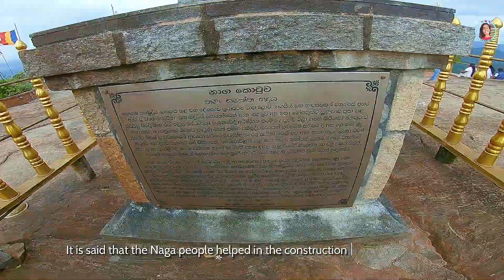මනස්කාන්ත නෙල්ලිගල පුදබිම -Experience Serenity at Nelligala International Buddhist Center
Nelligala International Buddhist Center is a Buddhist temple built in the year of 2015 in Muruthalawa, Kandy. Gold color Buddha statues are one of the key features of the temple which remind the Mahayana Buddhism. The gold color of the statues blends with the bright sky blue which gives a picturesque view. This is the best place to soothe your mind, heart, and soul. This temple creates a vibe of peacefulness with the aura of Buddhism.

නෙල්ලිගල ජාත්‍යන්තර බෞද්ධ මධ්‍යස්ථානය යනු 2015 වසරේ මහනුවර මුරුතලාව ප්‍රදේශයේ ඉදිකරන ලද බෞද්ධ විහාරස්ථානයකි. රන්වන් පැහැති බුද්ධ ප්‍රතිමා මහායාන බුදුදහම සිහිපත් කරන විහාරස්ථානයේ ප්‍රධාන අංගයකි. පිළිමවල රන්වන් පැහැය දීප්තිමත් අහස නිල් පැහැය සමඟ මුසු වී මනරම් දසුනක් ලබා දෙයි. ඔබේ මනස, හදවත සහ ආත්මය සැනසීමට හොඳම ස්ථානය මෙයයි. මෙම විහාරස්ථානය බුදුදහමේ ආලෝකය සමඟ සාමකාමී බවක් ඇති කරයි.